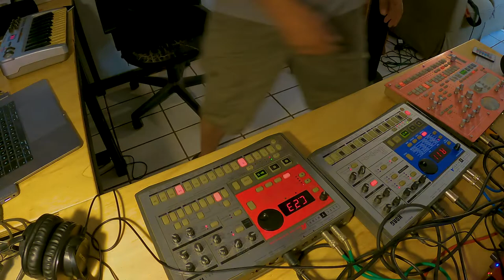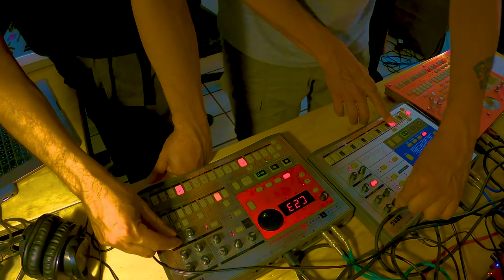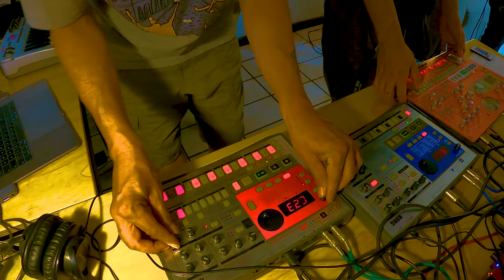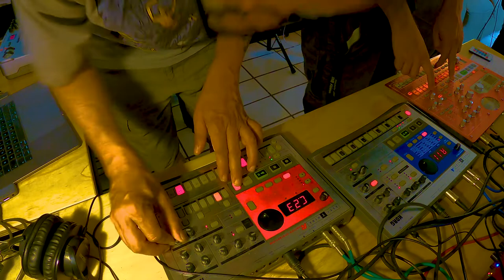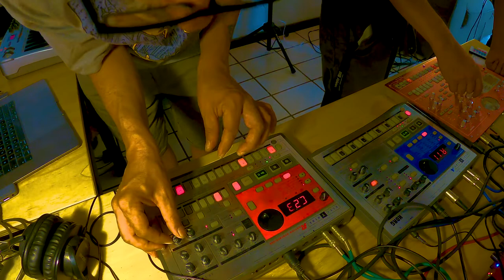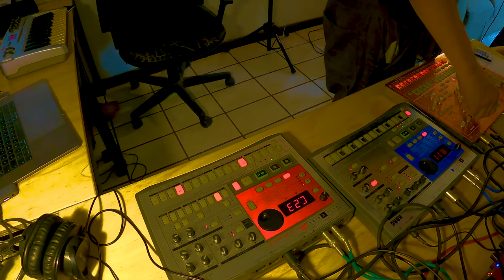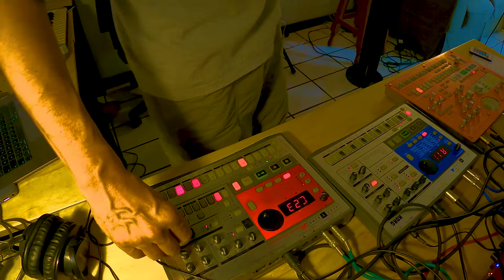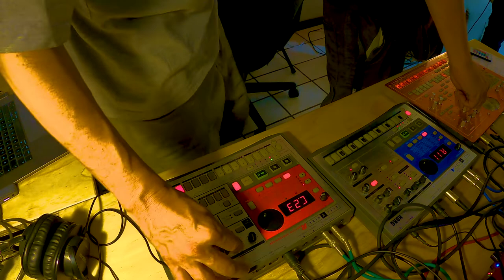Jam - Electribe SX- EA1- ER1- SQ1- Mutable Instruments Elements- Line 6 DI4- Fender Telecaster- Boss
Oswaldo Gonzalez

Horacio Cicero - electrorganica

Gerardo Gonzalez Tornero - BThings
Guadalajara 2021

Hardware jam , just chillin' like a villain...
NOISE
Fucked up version.